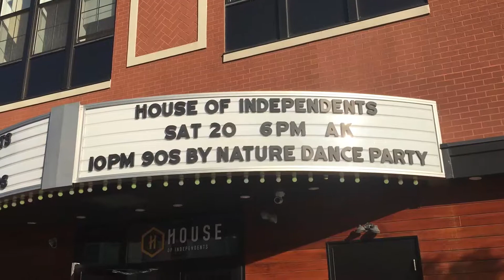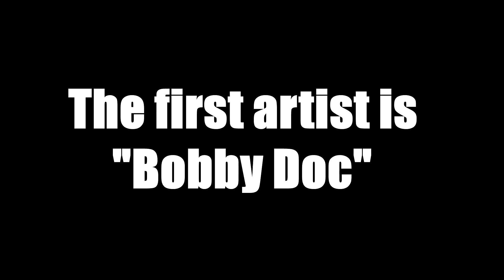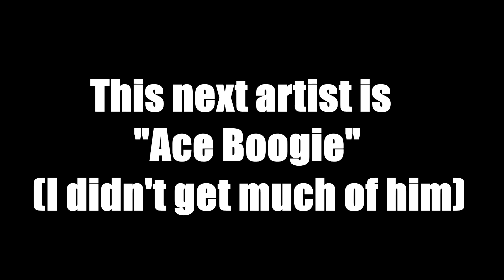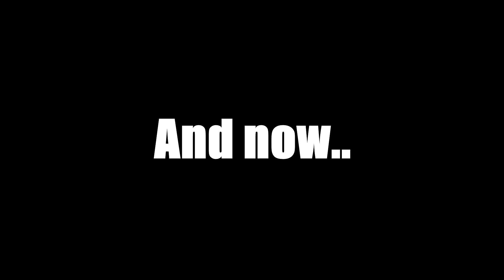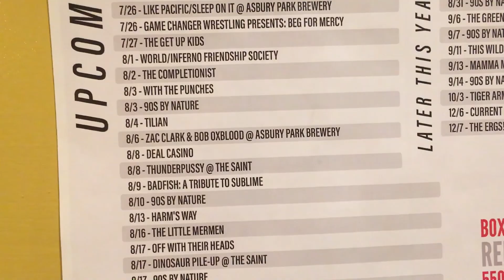AK (IAMTHEREALAK) Live Concert in NJ! (Fan Performs on Stage) 7/20/19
Definitely a different video, hope you guys enjoy.

Performers:
Bobby Doc - 2:10
Ace Boogie - 3:32
Clou9 - 4:00
AK - 5:17